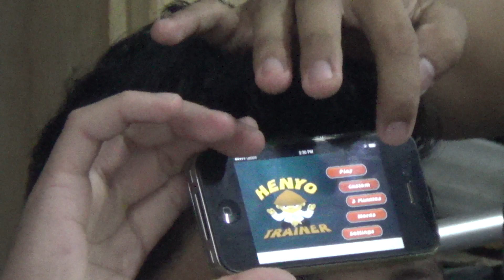Filbert-Edward@pinoyhenyo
Pinoy Henyo